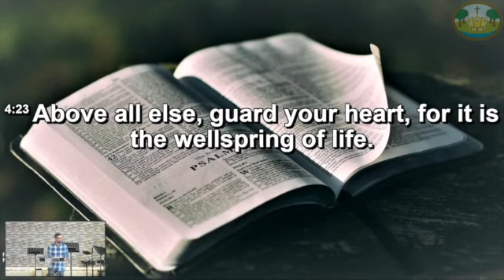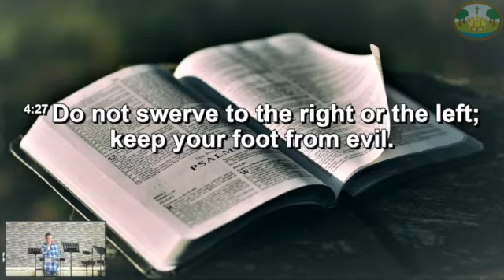Sunday 23rd July 2023 | God and wisdom (Proverbs 4:20-27)